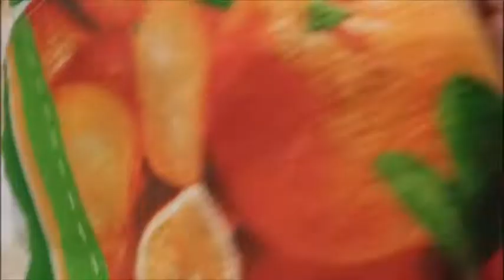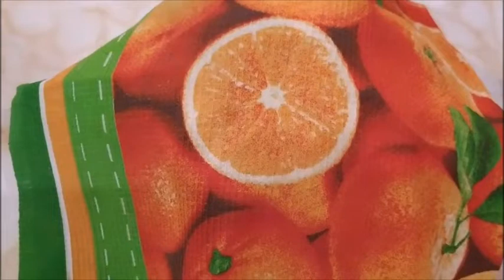ВИШНЕВАЯ НАЛИВКА! Супер! С секретом рецепта!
Вишневая наливка-это один из вкуснейших напитков,что делаю в сезон ягод. Отличается ароматом и изумительным вкусом! Рекомендую сделать! Все подробности в видео!